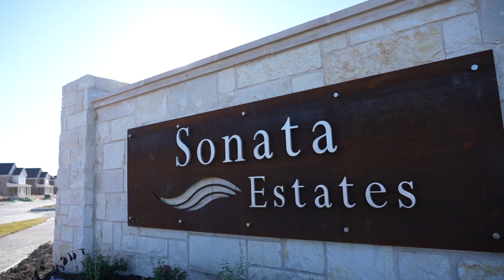Sonata Estates - A Wan Bridge Community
Imagine that you live in a home that checks all the boxes for leisure. You will enjoy 4-star energy-efficient appliances and granite countertops, all highlighted by recessed lighting. For another layer of luxury, we’ve introduced smart-home technology, vinyl plank flooring, a kitchen island with granite countertops and double vanities in the main bathroom with back-lit mirrors.